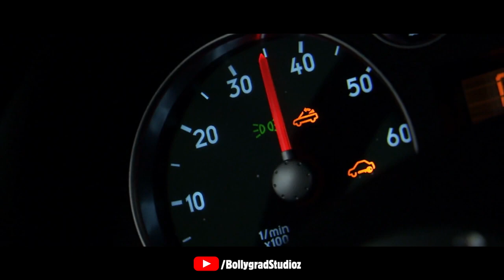Race 4 | Official Concept Trailer | Salman Khan | Sunil Shetty | Saif Ali | Abbas Mastan |Jacqueline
Jo dikhta hai woh hamesha sach nahi hota! The Race has begun and the road ahead is full of twists & turns. Gear up for the release & watch the Race 4 trailer now!

Race 4, the action-thriller, is directed by Rohit Sand produced by Salman Khan Films and Tips Films. The film stars.Saif Ali Khan .Salman Khan, Jacqueline Fernandez,  Anil Kapoor, Bobby Deol, Daisy Shah, Saqib Saleem and  Freddy Daruwala.
Race4 SaifAliKhan. Salman Khan

Must watch -